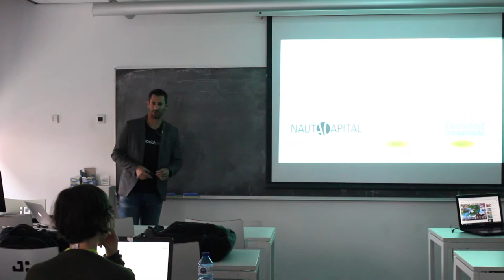Cicle de conferències de videojocs - Marc Canaleta (Co-Founder and CTO of Social Point)